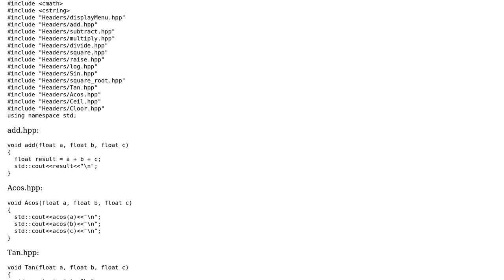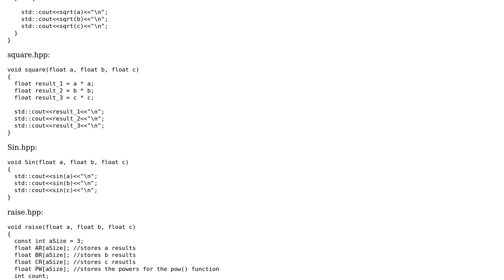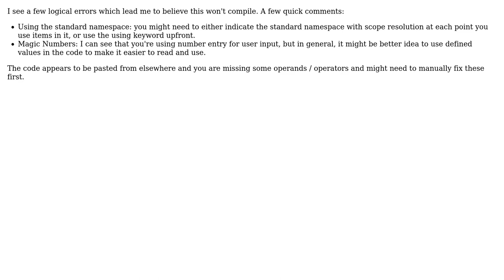Code Review: 13 function C++ Calculator that takes 2 - 3 arguments (3 Solutions!!)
Code Review: 13 function C++ Calculator that takes 2 - 3 arguments

With thanks & praise to God, and with thanks to the many people who have made this project possible! | Content (except music & images) licensed under CC BY-SA | Music | Images & others | With thanks to user Sela12 user Martin York user Jubin Chheda user Jordan and the Stack Exchange Network Trademarks are property of their respective owners. You are responsible for your own actions.